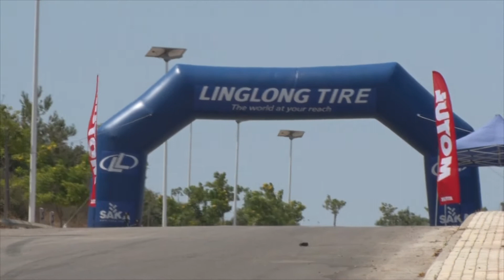RAW // That Teen Lady Kicking A**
Watch the young female talent Joanna Hassoun, as she takes 2nd place in the cross car category, during the 4th Speed Test of 2021.

Young driver, Amazing Skills, 15000 Engines Revs, 750CC!

Driver: Joanna Hassoun
Car: MVR Pro
Category: Cross Car
Location: Medyar